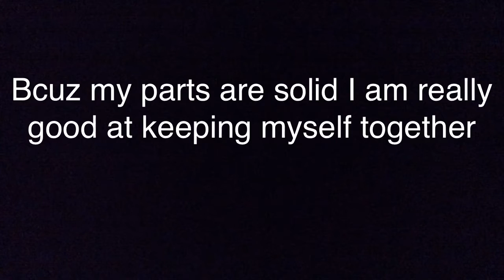Official Audio " I'm Chill